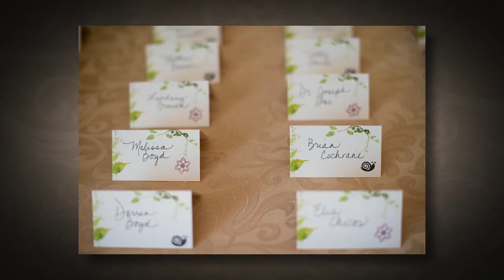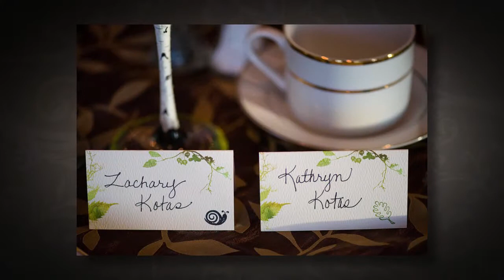Lionscrest Manor Wedding Photography|Elegant Images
Katie and Zach were married at the beautiful Lionscrest Manor in Colorado. Wedding photography was captured by Ross & Kammi Bothwell of Elegant Images